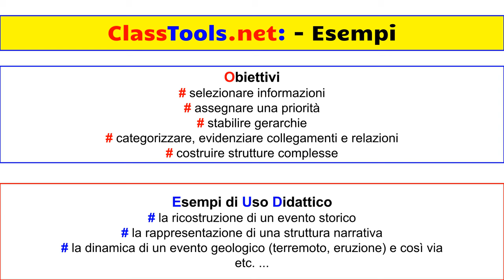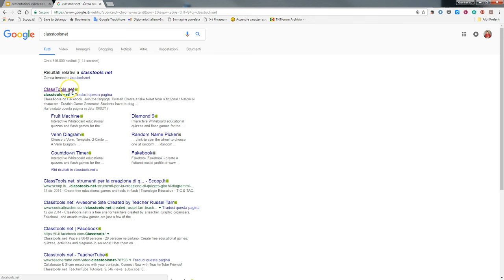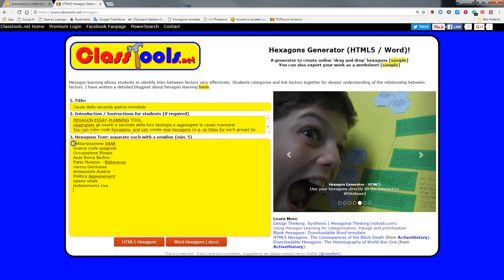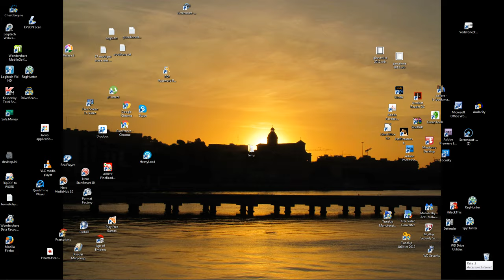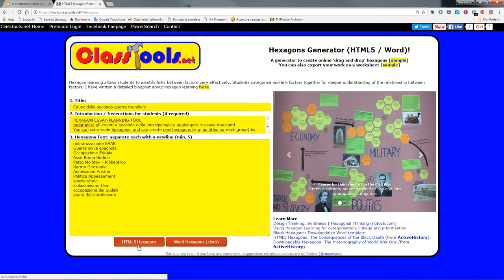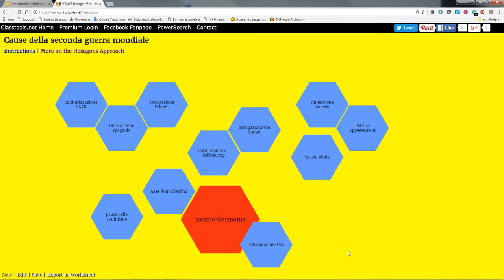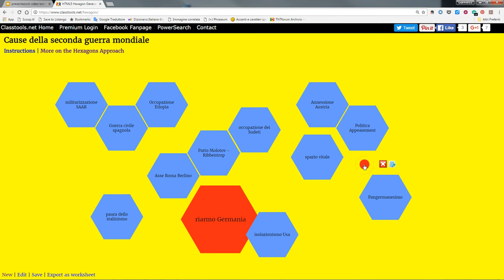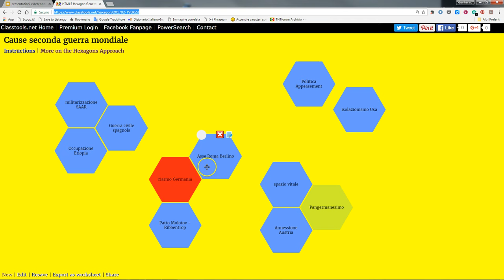Video tutorial: generatore di esagoni - Classtools.net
Una video guida che spiega come utilizzare uno strumento gratuito reso disponibile da Classtools.net. Il generatore di esagoni è stato ideato per sviluppare negli studenti la capacità di:
- selzionare le informazioni
- definire priorità
- individuare collegamenti e relazioni tra dati, eventi, etc.
- combinare diversi contenuti
- costruire strutture
Il suo uso è molto semplice ed è adatto agli studenti di ogni età ma particolarmente indicato per gli alunni della primaria e secondaria di secondo grado